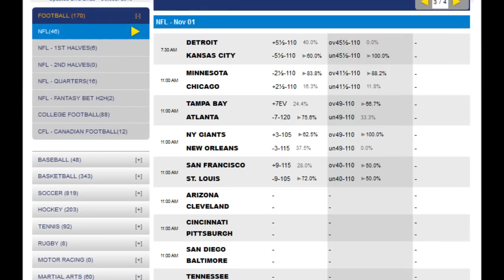Cincinnati Bengals vs Pittsburgh Steelers Odds | NFL Picks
Week 8 NFL Odds

Cincinnati Bengals -1.5, total 48.5

Cincinnati Bengals 6-0 SU, 5-0-1 ATS

The Bengals will be trying to do what no other team in franchise history has ever done and that is start a season 7-0. The Bengals already have history on their side as 29 of the 31 teams since 1990 that started 6-0 made the playoffs. The Bengals boast the 3rd best offense in the league as they are averaging about 30 points per game. “They just have a really good balanced attack from a personnel standpoint,” Steelers coach Mike Tomlin said. Quarterback Andy Dalton has the top passer rating in the league at 116.1 with 14 TDs and just two interceptions.

Pittsburgh Steelers 4-3 SU, 5-1-1 ATS

The Steelers offense gets Roethlisberger back this week and his return will be huge. Pittsburgh did go 3-2 without him in the lineup but to make the playoffs they need Big Ben playing at a high level. The Steelers are scoring just over 22 points per game while allowing about 18 per contest. They have gone under in six of their seven games this season.

Game Notes

Week 8 NFL Picks

I will lay the small number and take the Bengals and also play the game over the total.